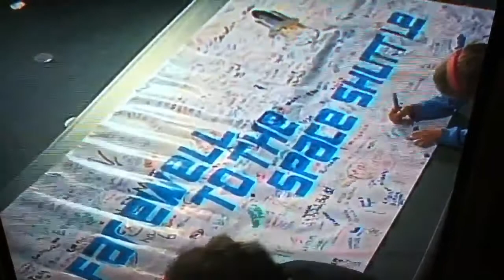Tribute: Space Shuttle program by NASA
Space shuttle NASA ISS space exploration STS